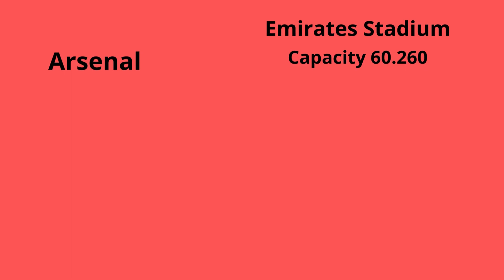Premier League Club Stadium Season 2022/2023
Football
Premier League 2022/2023
Premier League Club
England

premier league club stadium 2022/2023, premier league, football, stadium, england.